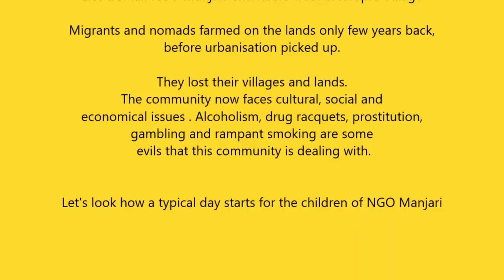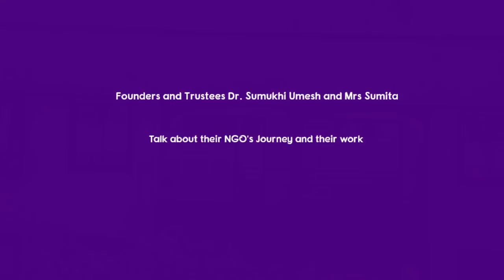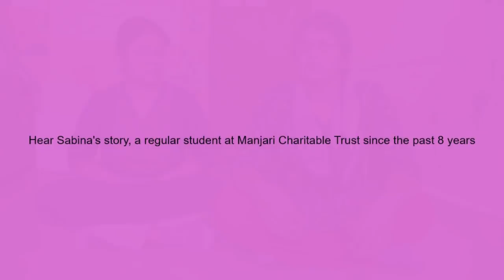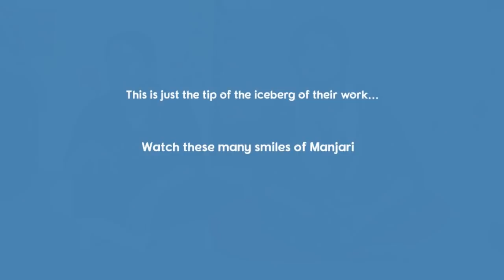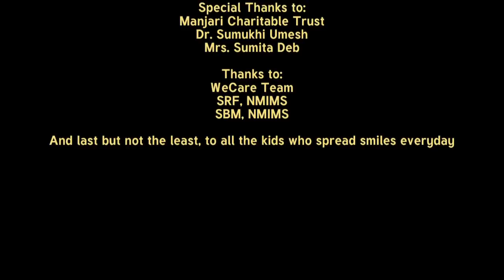Documentary: Smiles of Manjari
After working closely with Manjari Charitable Trust, an NGO in Kharghar and spending time with the underprivilidged children of the communities in Khopra Gaon, we learnt one of the biggest lesson that life wants us to see - 'Smile through everything, and continue smiling, no matter what'

This video is a tribute to all the NGOs, the teaching communities and the volunteers who go way out of their ways to spread the most important thing in the world: HOPE. They give hope and love to the places and people who need it the most.

Title : Smiles of Manjari

Directed and Written By: Maitri Joshi

Cinematography By : Raakesh Thakkar
                                       Maitri Joshi

Team Members       : Jay Sheth
                                     Prasenajit Pande

Special Thanks to: Manjari Charitable Trust, Kharghar
                                  School of Bunsiness Management, NMIMS Mumbai